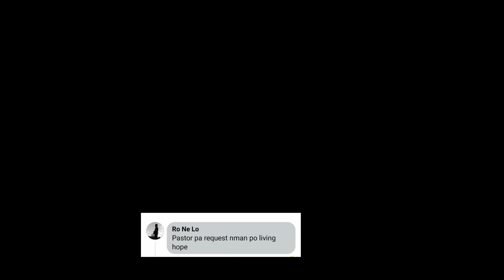LIVING HOPE - Phil Wickham | worship Song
my living hope by phil wickham 1 hour lyrics,
mi esperanza está en jesús (living hope) - phil wickham,
living hope phil wickham letra español,
phil wickham living hope sub español,
living hope phil wickham female,
living hope phil wickham female key,
living hope phil wickham karaoke female,
living hope (feat. phil wickham),